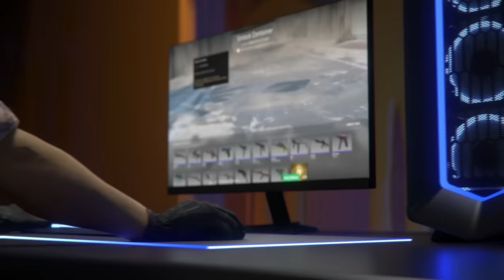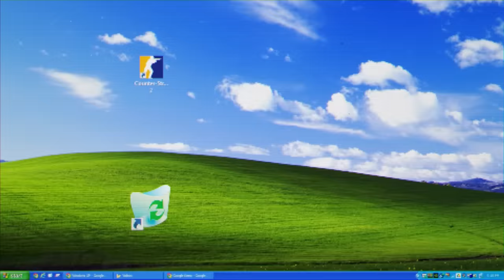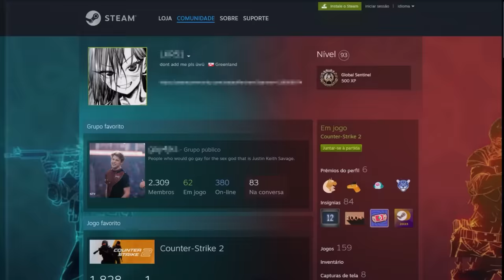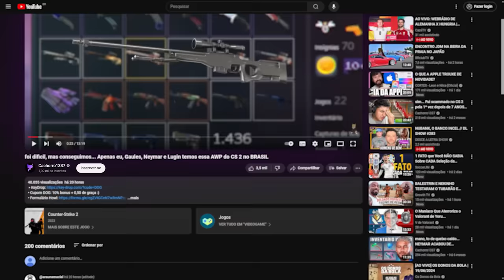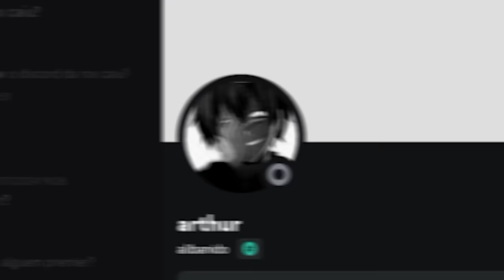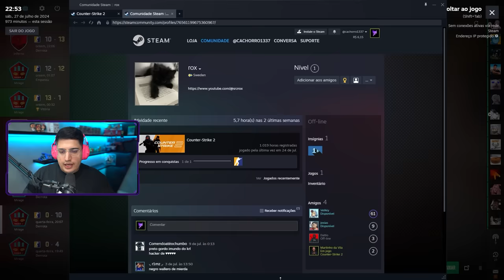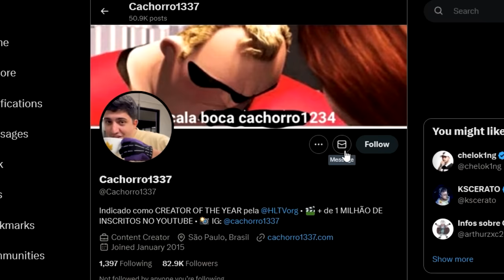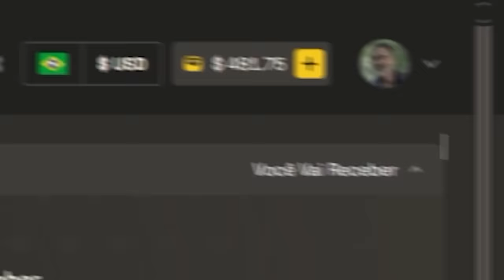esse jogo acabou, a valve desistiu... A NOVA REALIDADE CS 2 é MUITO PIOR DO QUE IMAGINÁVAMOS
Reagi ao vídeo do cheater que me encontrou em uma partida de CS 2... Esse jogo está uma vergonha, e a Valve tem que resolver urgentemente.